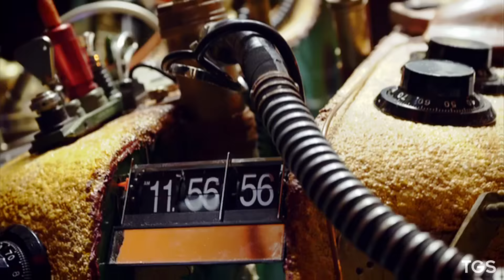Doctor Who | Good Man | Series Tribute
**this is whole new series tribute, you've been supporting me, so I have a surprise for you. after watching it comment below and share please ! oh and about this soundtrack Katrindepp has much more better video with this exact music...